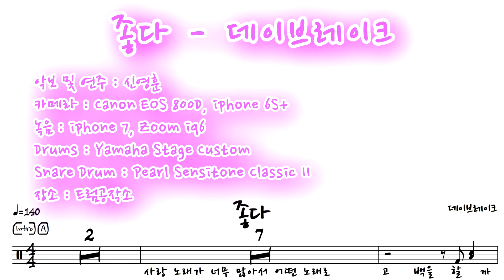좋다 - 데이브레이크 Drums Cover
악보 구매하러 가기~~

악보 및 연주 : 신영훈
촬영 : Canon EOS 800D, iphone 6s+
녹음 : Zoom iq6
Drums : Yamaha Stage Custom
Snare Drum : Pearl Sensitone Classic II
장소 : 드럼공작소

카카오톡 플러스친구 : 드럼공작소

개인적인 사용은 허락하나 상업적인 용도로는
사전허가 없이는 불가합니다.

이 악보의 가사는 네이버 나눔폰트로 제작되었습니다.